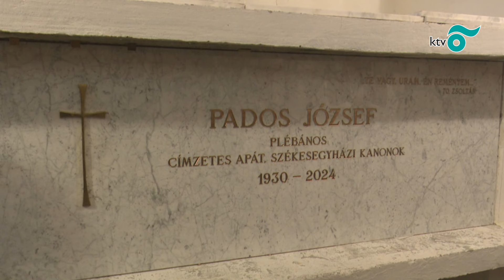Örök nyugalomra helyezték Pados József nyugalmazott plébánost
A temetési szertartásról készült hosszabb összeállítás.
Pados József címzetes tatai apát, székesegyházi kanonok, nyugalmazott plébános életének 94., papi szolgálatának 70. évében január 4-én visszatért az atyai házba. Január 10-én a szentmise áldozatot követően helyezték örök nyugalomra a Jézus Szíve Katolikus Nagytemplom kriptájában. (Forrás: KTV)